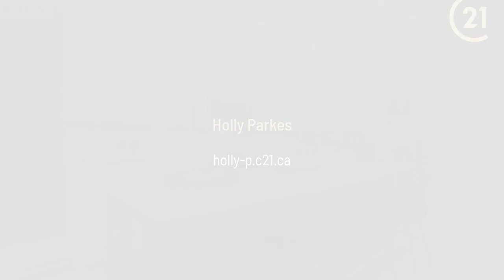32 Adventura Road Brampton, ON L7A 5A7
Holly Parkes - CENTURY 21 Millennium Inc. Brokerage
5 beds 4 baths